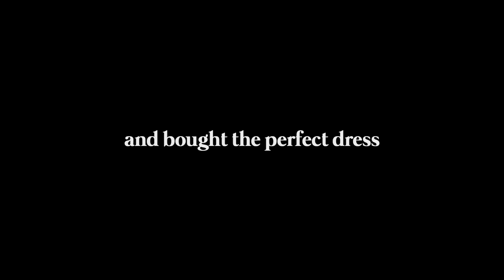good company and food | Dallas Diaries 🍜✨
Here is a living in Dallas vlog, some good company and food! This is just a chill day in my life, cook with me!

💌 Christina F.
5999 Custer Rd Ste 110-107